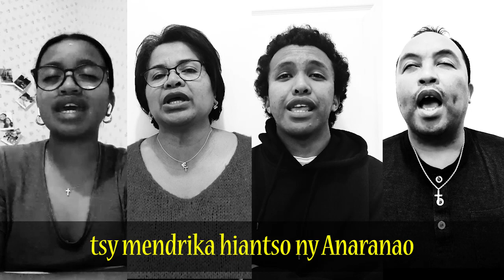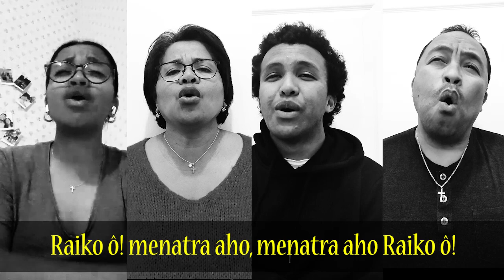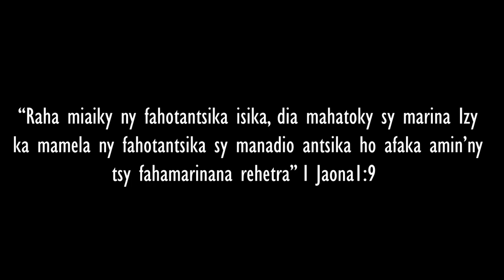FELANIARY Famille - Raiko ô - Youtube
Raiko ô, izaho sy ny otako,
tsy mendrika ny hiantso ny Anaranao,
Ry Raiko ô, ity fo vatoko,
tsy mba mahay mamela heloka ny namako

Ry Ray ô ny avonavona ato am-poko jereo,
 sy ny toetrako izay tia sehoseho
Fa feno fitiavam-boninahitra ato amiko,
Raiko ô, menatra aho

Anio raha hiantoraka Aminao aho Ray ô,
mangorakoraka ny foko te hihaona Aminao
Mivalo aho, mibebaka Aminao ry Tompo,
fa tsapako ny hadisoako, vonjeo re ry Ray

Raiko ô, izay asa vitako
sy ireo izay nataon’ny tanako
Ry Raiko ô, tsy mba nisaorako
na niderako ny Anaranao, ry Raiko ô

Ry Ray ô, ny aina sy ny saina nomenao ahy,
sy izay momba ahy, ny fo sy fanahy
Tsy haiko ny nahatsiaro fa tena avy Aminao,